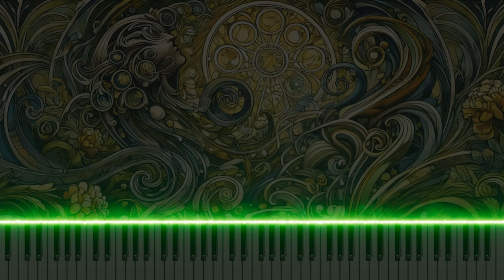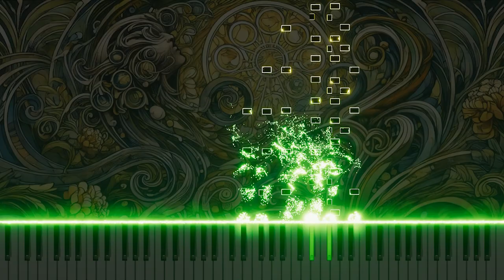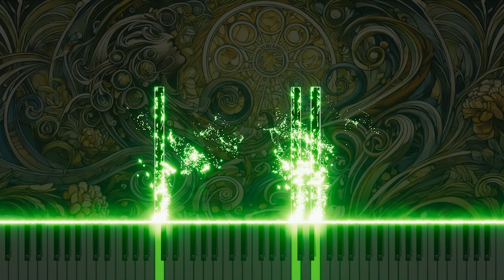Vivaldi's Concerto for 2 Flutes in C RV533 3.Allegro: Piano version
This is a piano arrangement of Antonio Vivaldi's Concerto for 2 Flutes in C major, RV533, 3.Allegro. The piece explores the vibrancy and energy of classical music through the piano's fast and lively melodies.